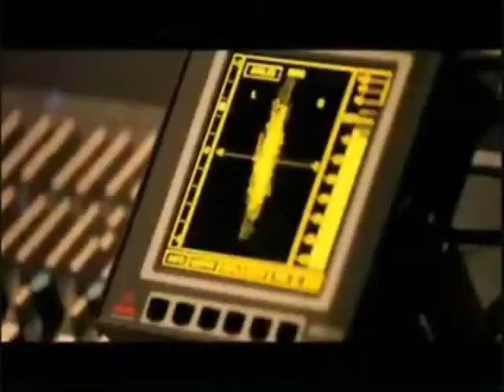Transformers Revenge Of The Fallen - Paperazzi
Please this took forever!